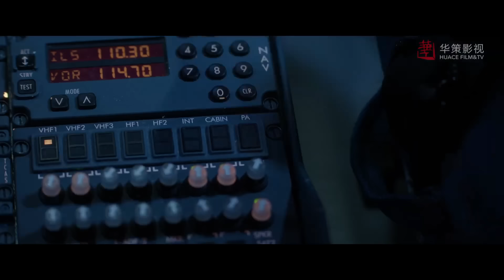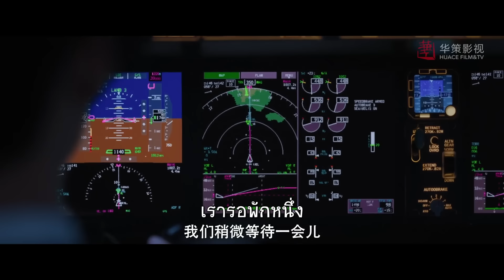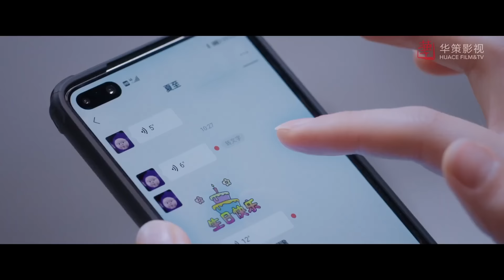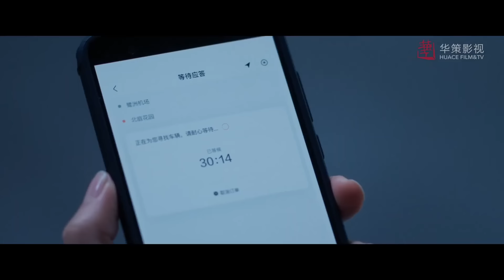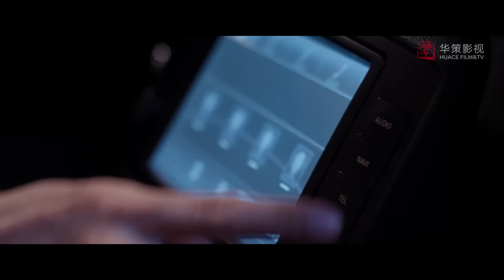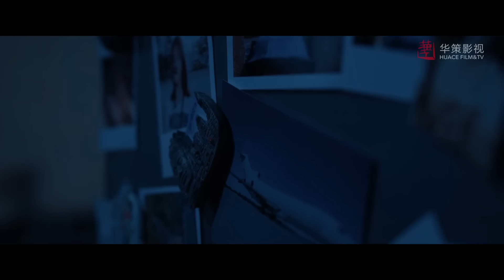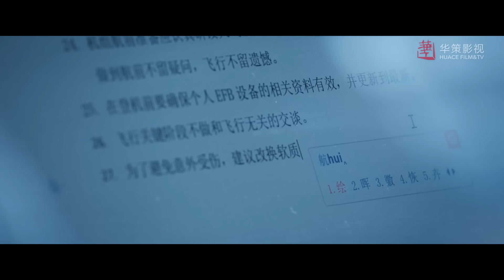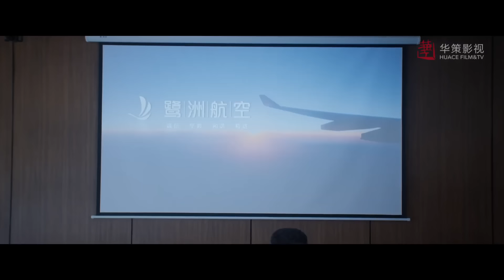ตอนที่ 01 | ฝากรักไว้ที่ปลายฝัน - Flight To You | ( หวังข่าย , ถานซงอวิ้น ) 【ซับไทย】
เรื่องราวที่ได้รับแรงบันดาลใจมาจากบนเครื่องบิน  โดยเป็นการติดตามนักบินการบินพลเรือนผู้มุ่งมั่นในการทำงานกับกัปตันผู้เย็นชา "กู้หนานถิง"(รับบทโดย หวังข่าย )และเข้มงวดของ "เฉิงเซียว"(รับบทโดย  ถานซงอวิ้น)เพราะบุคลิกขัดแย้งกัน อย่างไรก็ตาม หลังจากประสบกับเหตุการณ์การบินที่เสี่ยงและอันตรายถึงชีวิตด้วยกันหลายครั้ง พวกเขาก็เติบโตไปด้วยกันและรักกันในที่สุด